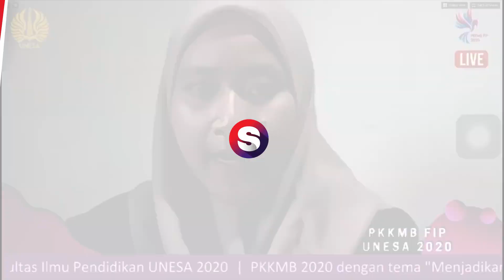Kocak, Kemarahan Panitia Ospek Online soal Ikat Pinggang Ini Viral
Prosesi ospek online sebuah universitas negeri di Surabaya viral. Lantaran, seorang mahasiswa baru tengah mendapat omelan dari panitia ospek hanya karena soal ikat pinggang.

Awalnya, seorang mahasiswi baru sedang mengikuti proses ospek secara virtual menggunakan sebuah aplikasi. Beberapa panitia melakukan pengecekan kelengkapan atribut yang harus dipakai mahasiswi baru tersebut. Kebetulan, mahasiswi tersebut mengaku bahwa ia tak menggunakan ikat pinggang. Si mahasiswi baru hanya bisa meminta maaf kepada para panitia ospek online tersebut.

Video tersebut membuat warganet tak kuasa menahan tawa namun juga menganggap aneh kemarahan para panitia. Selain itu,waraganet juga ada yang menyebut salah satu panitia ospek online dalam video tersebut terlihat seperti Arya Wiguna.